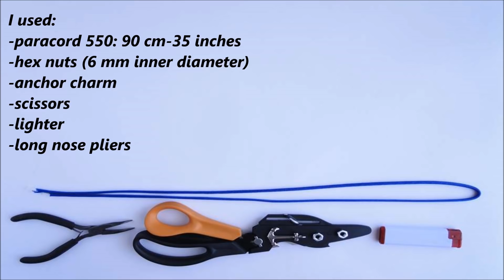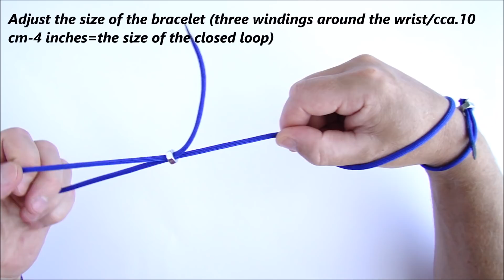How to Make a Nautical Adjustable "Anchor/Sliding Hex Nut" Paracord Wrap Bracelet-CbyS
An interesting solution How to create a popular wrap Bracelet.
We used Anchor just like Hex Nuts replacing a classic knot.

List of the material used from @paracord.eu